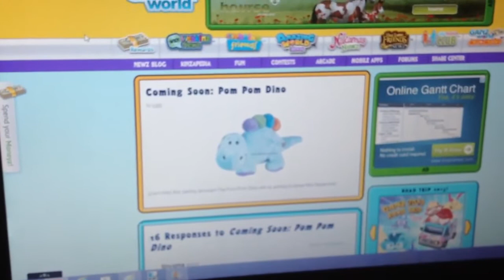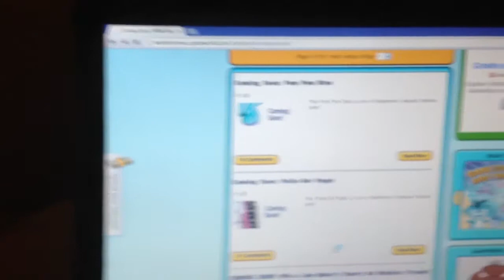september webkinz!! (opinion)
OMG thanks ganz! :D